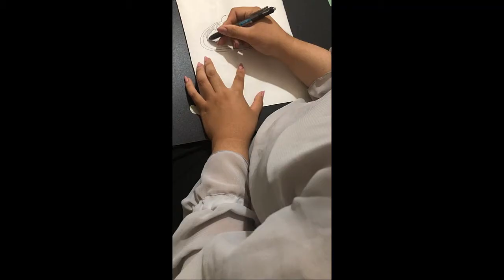How to Draw a Realistic Lizard